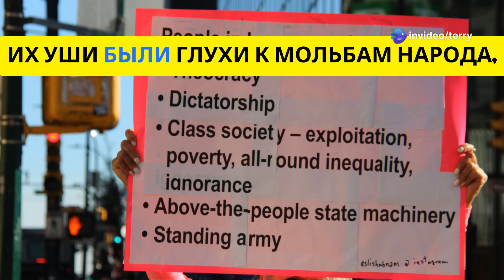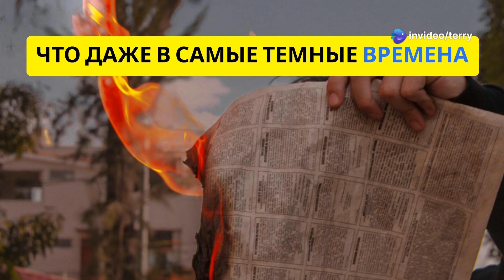Политехническое восстание: 51 год назад греки восстали против хунты